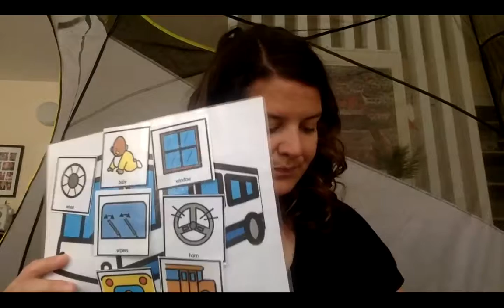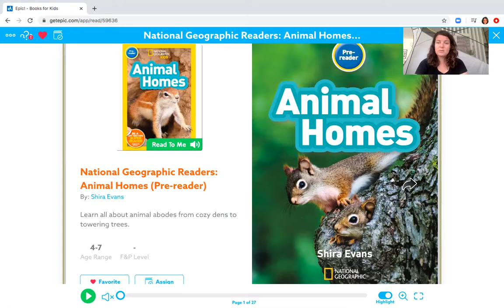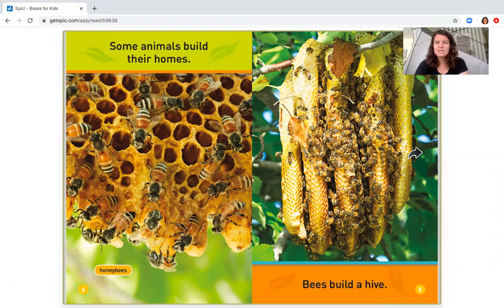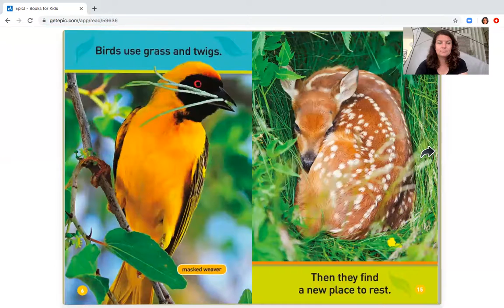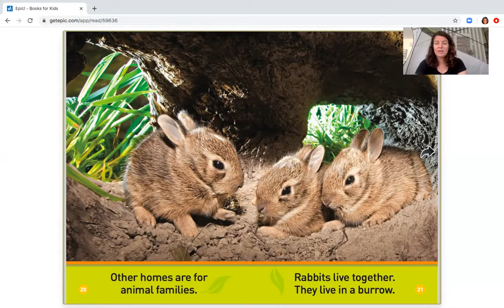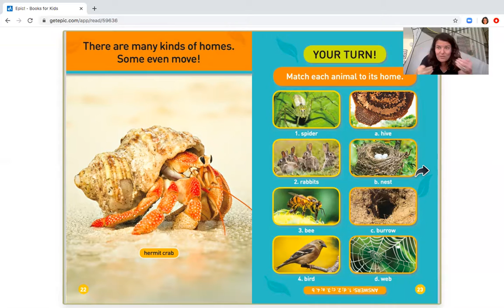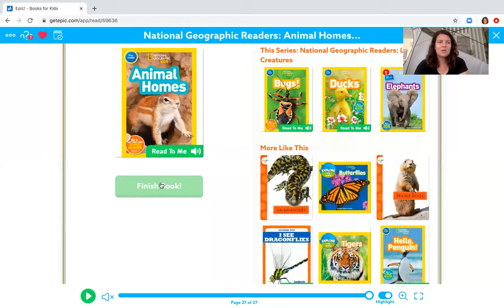April 21 Animal Homes